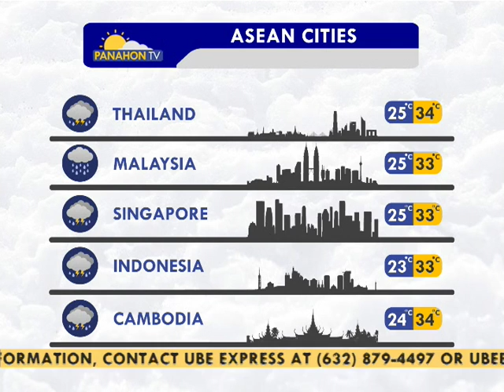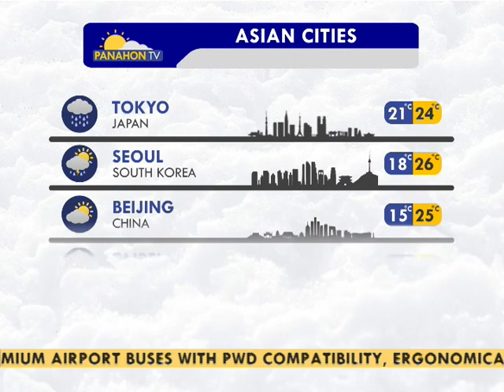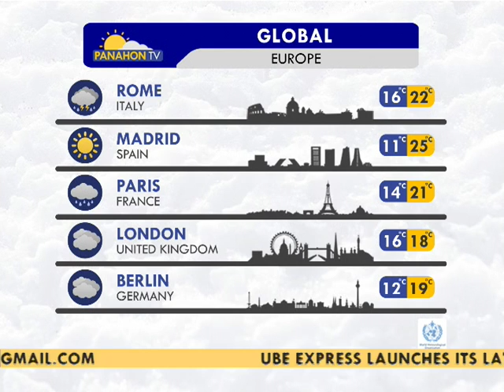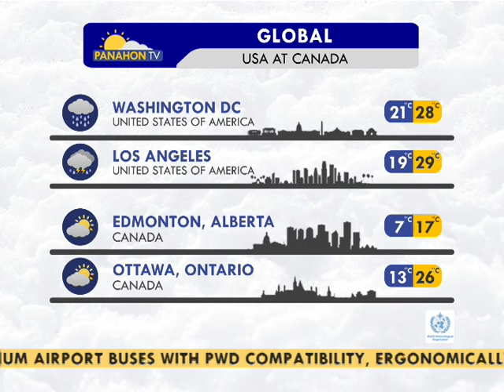Panahon.TV | Express September 19, 2016, 11:00AM